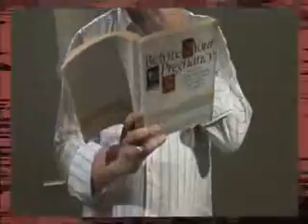4 x 4 Trailer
Learn crazy Ace production and sexy moves with the legend that is Dave Forrest!